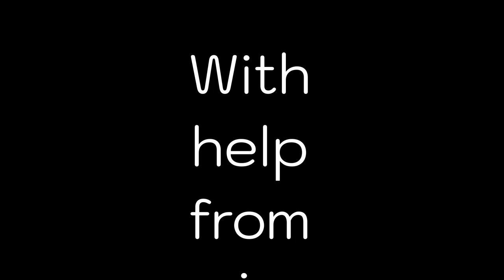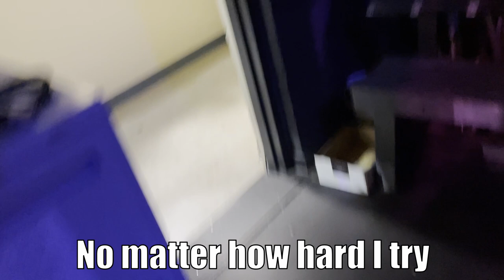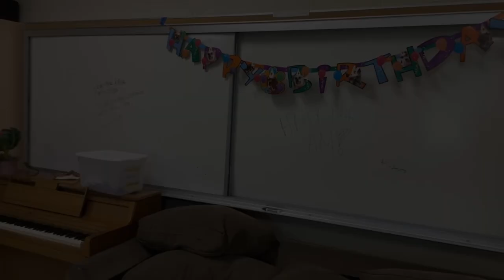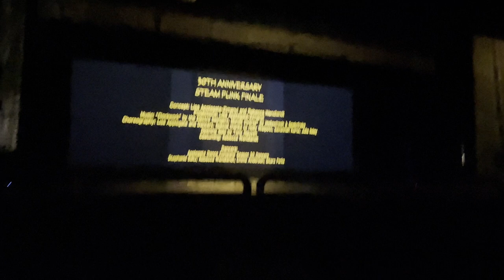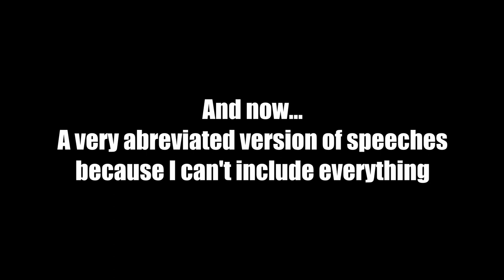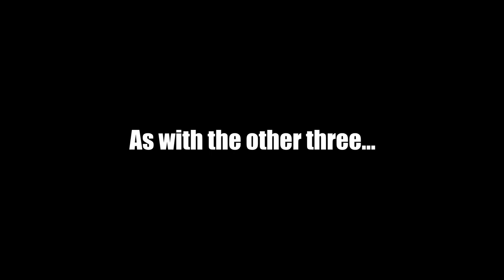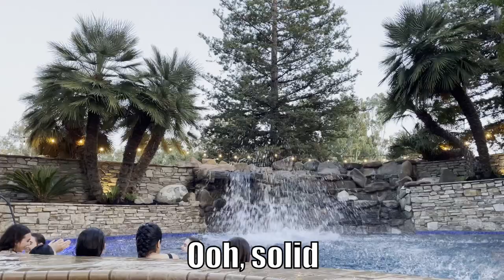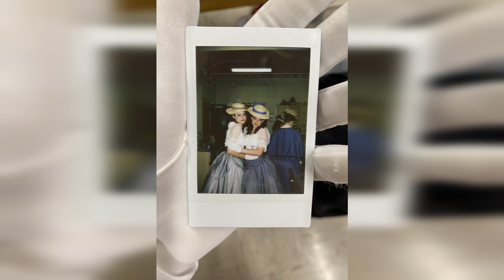Applegate Theatre Vlog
Travel behind the curtains to discover what really goes on during show week rehearsals here at ADC :)

Filmed, edited, and produced by Em Baltz